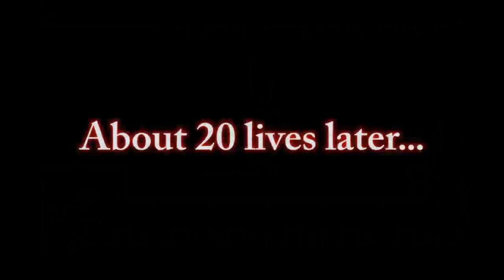Castle in the Darkness (PC) 19: Dreaming Up Nightmares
Well, we had to wait almost all game, but let's finally find out who this Ruth is see what good things this person has in store for me. I mean, after all the hoops we jumped through already, I'm sure it'll just be a nice meeting for once... right?

Of course, we'll also find some more items and discover some cool ways to get them. One even involves sleeping! Finall a thing I can do well :D. I might also stumble upon the toughest room in the game?

Do you have a request or suggestion for future projects? If certain titles are requested more, they will get priority.